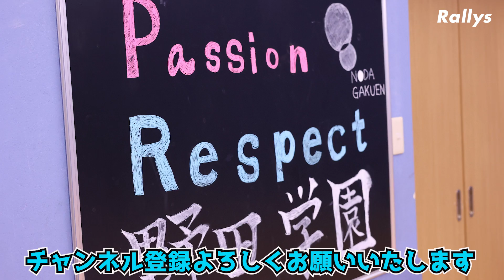【中高日本一】野田学園卓球部に再び潜入／橋津監督の語るインターハイの鍵とは？／キーワードは「情熱」と「真剣勝負」／監督としての役割の変化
全国高校選抜、中学選抜優勝の野田学園に再び潜入させていただきました！
橋津監督、選手の皆さん、ありがとうございました！
インターハイも現地取材予定ですので、よろしくお願いいたします！

【Rallys Store　レッドモンキースピンやPandaniウェア販売中】

【‹用具に迷った方必見› オンラインで簡単！TEN ALLの無料用具相談はこちら】

【Rallys×卓求人.com】
卓球関連の求人情報はコチラ

目次🏓
00:00　ダイジェスト
00:29　オープニング
00:55　新チームの手応えは？
02:19　キーワードは情熱と真剣勝負
04:17　高校3年生の同級生4人組
06:24　高校3年生が語る最後のインターハイでの目標
07:49　中学生が語る今後の目標
10:14　インターハイの戦い方
11:26　自身の監督としての役割
13:59　エンディング
14:23　おまけ：WBCの影響が！？